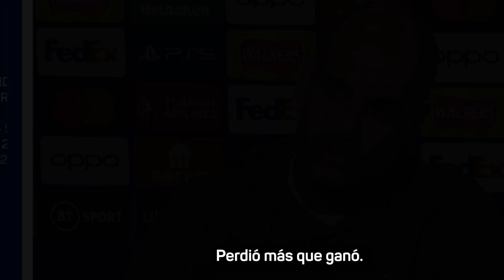Pep Guardiola se compara con Michael Jordan | "Perdió más que ganó" | Rueda de prensa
"Michael Jordan, el mejor deportista para mí, en baloncesto, fútbol... Ganó 6 títulos de la NBA. ¿Cuántos años jugó? 16. Perdió más que ganó" 🗣️

La comparación de Pep Guardiola con el Manchester City en la Champions League 🏆